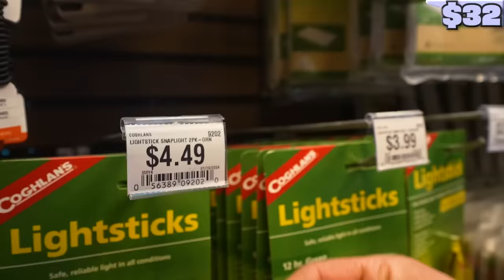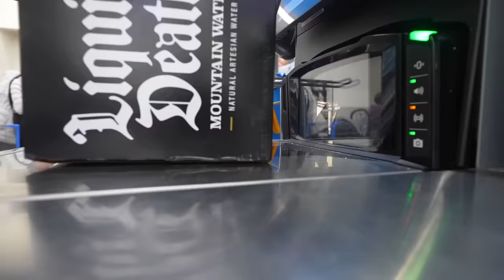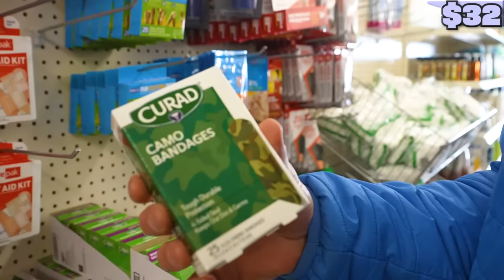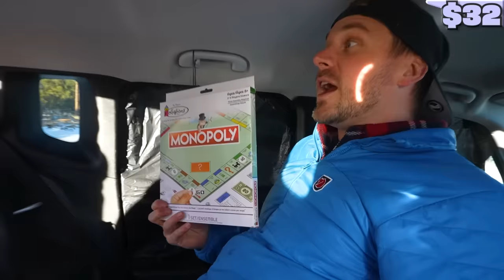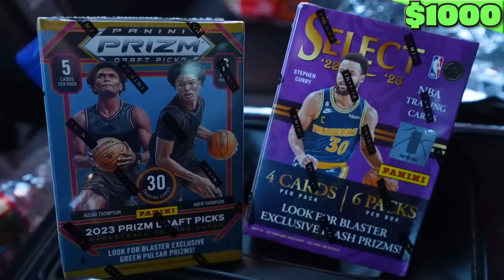$10 VS $1,000 APOCALYPSE VEHICLES!